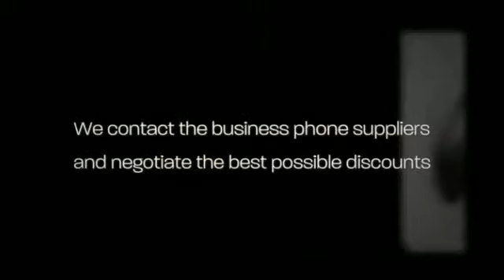wireless voip business phone systems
Modest and midsize enterprises really do not should assume small in relation to enterprise cell phone systems. Feature-rich business enterprise cellular phone techniques were being as soon as the purview of massive businesses with huge budgets, but today’s IP cellphone programs allow you to swap your previous cellular phone system machines for brand new thinking-and a cellphone process that matches today’s fast-paced, cell business.

IP mobile phone systems-also called IP PBXs, voice more than IP (VoIP) or IP telephony systems-deliver high-fidelity sound and dependable provider, so you're able to rely on phone calls coming through loud and crystal clear. Prosperous calling capabilities, auto-attendant and distributed workgroups help it become easier for customers to achieve the right man or woman rapidly and simply. And unified communication and collaboration functions help it become uncomplicated for employees to remain in contact and effective, it doesn't matter where or whenever they work.

Adhere to these seven ideas to pick out a business phone technique which is correct for yourself. And do not be perplexed because of the industry’s unabashed utilization of specialized jargons and acronyms. Soar on over to our new glossary for getting very clear definitions of frequent phrases.

Precisely what is your small business agony level? Identify the issues you happen to be owning together with your previous phone technique and what you’d choose to remedy with a new system. Would be the telephone procedure old and expensive to take care of? Do you have various cell phone units in several workplaces, producing it challenging to converse? Are consumers having trouble reaching the ideal man or woman and paying out too much time on hold or in voicemail? Are your employees progressively making use of cell phones from the workplace to have present day communications features? Would be the price of third-party convention contact services acquiring out of hand? Do you need a mobile phone system that matches today’s mobile workforce? May be the new technology of tech-savvy workers complaining about your antiquated cellphone method?
Establish your small business case for an IP telephone method. Establish a return on investment (ROI) design to quantify the efficiency your firm expects to gain from the new business enterprise cell phone method. Productiveness steps may be qualitative, such as elevated client pleasure, or they may be quantitative, such as end person efficiency, including amplified connect with volumes, the success of phone heart agents, or the time workers preserve completing a procedure. With all the suitable IP cell phone system, you ought to be capable of obtain a return in your investment in one yr.